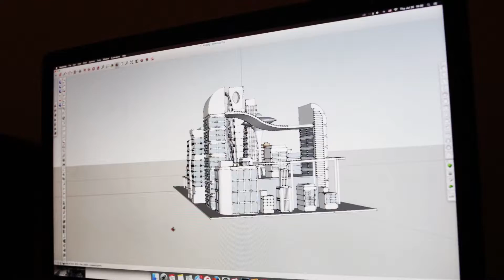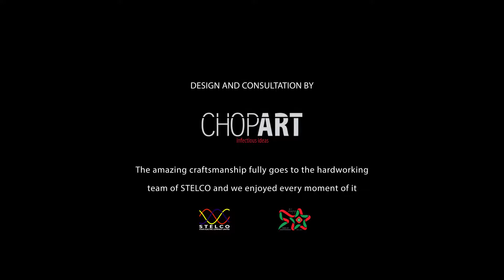Minivan 50 Stelco Float Video Highlights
Design and consultation by CHOPART